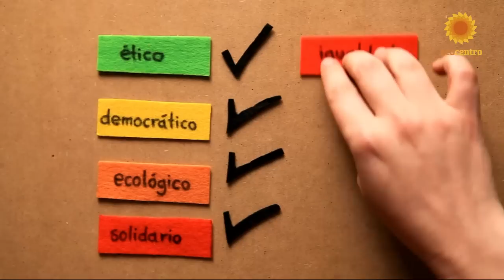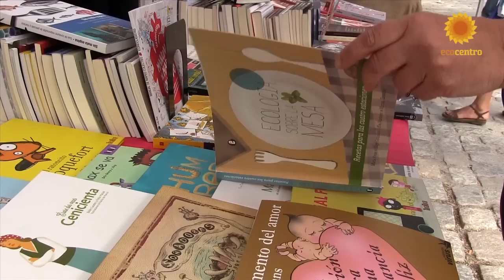Mercado social. Empresas para cambiar el mundo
La unión de consumidores con productores cuyo objetivo es la economía social y responsable, en definitiva la defensa del bién común junto al propio como unidad indisociable ha dado como fruto la creación del Mercado Social, una red de bienes y servicios que funciona con criterios éticos, democráticos, ecológicos y solidarios, y que ya está operativa en Madrid.

Podemos empezar a apoyarla haciéndonos socios proveedores o socios consumidores que eligen como acción política y transformadora consumir desde el compromiso y la reflexión.

Un arma de construción masiva si nos unimos y generamos entre todos un mercado que  recuperar los valores éticos que nunca habría de haber perdido. La única base que legitima cualquier actividad en el mundo.